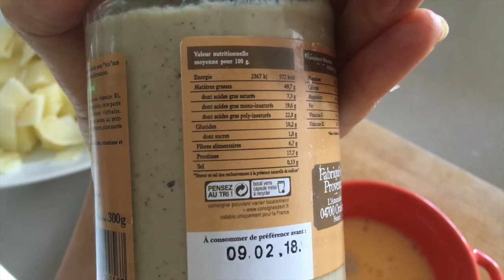Moussaka version RICHE EN PROTEINES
Vous avez aimé cette vidéo ? Cliquez sur le pouce en haut !

Venez visiter mon blog et toutes mes recettes HEALTHY

♦♦ Retrouvez Fille à Fitness ♦♦